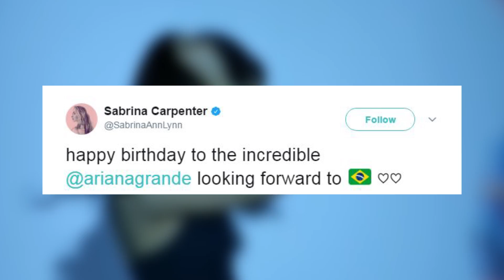Mac Miller Wishes Ariana Grande A Happy Birthday In The CUTEST Way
Ariana Grande turned 24 yesterday and she got all the b-day love in the world from her fans, boyfriend, and famous friends…

Ari’s boyfriend Mac Miller shared an adorable birthday message for his lady love on Instagram, posting a silly black-and-white photo of the pair posing in front of the Eiffel Tower, with Mac sticking his tongue out while Ari gives him a kiss on the cheek. He captioned the pic QUOTE, “Happy Birthday to this adorable pure soul who has reminded me what being happy feels like. Thank you for loving me so good. I think it's supposed to be ‘so well’ but I don't care. I love you and can't wait for all of the adventures.” You know it’s true love when even the Grammar Nazis can’t stop you.

Ari received dozens of other birthday wishes from her famous friends on social media, including electronic music trio Major Lazer, who cleverly referenced their collab song with Ari, “All My Love” in their birthday message, tweeting the songstress QUOTE “All our love to @ArianaGrande Happy Birthday”.

Meanwhile Ellen DeGeneres posted a sweet video compilation of Ari’s many appearances on her show, which she captioned QUOTE, “Happy Birthday, @ArianaGrande. You light up the world”.

ASSET: Ellen Ariana Birthday twitter vid (0:07-0:016)

Disney star and singer Sabrina Carpenter called Ari “incredible” in her birthday tweet, while Madison Beer thanked Ari for always being there for her when she needed someone in her b-day shout out.

Music video director Alfredo Flores also praised Ari in an Instagram post, sharing a picture of him and Ari hugging along with the caption QUOTE, “Happy birthday to one of the most beautiful spirits I have the privilege to travel the world and create magical moments with! Love you @arianagrande. Never lose that smile HappyBirthday”.
Now there’s no way Ari isn’t feeling like the most beloved human on the planet right now, and that’s exactly how it should be.

Okay guys now it’s time for you to let me know what you think of all of Ari’s sweet birthday messages, so sound off with your thoughts in the comments and then click to the left to check out Camila Cabello’s new songs, and to the right for our latest episode of Get Jacked/ Thanks so much for hanging with me on News Feed, I’m your girl Meghan Lamontagne and I’ll see you next time!